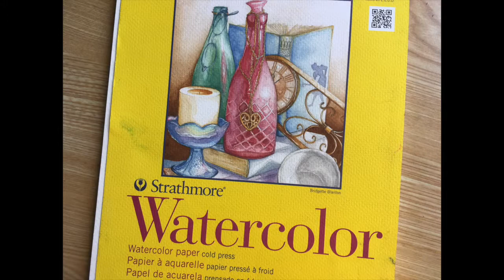Hatchetfish - art tutorial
Supplies used: watercolor paper, paintbrushes, pencil, eraser, fine-tipped marker Black, white, and blue watercolor paint Music by Julia Cox Sound effects: 01650 underwater bubbles.wav by Robinhood76 on Freesound.org